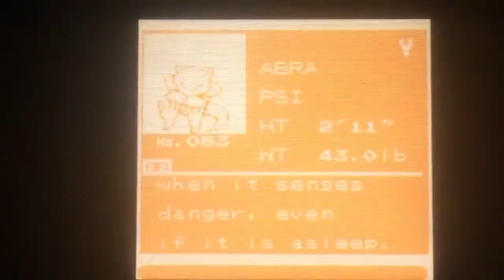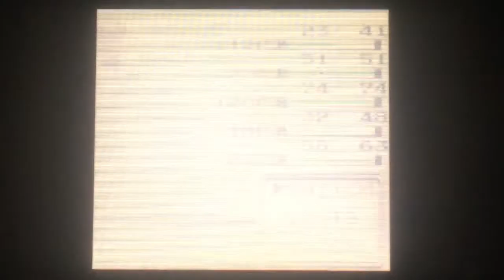Pokemon Crystal | Ep.15 | Machop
hey guys look what's back, Crystal :D
Finally got my 3ds back so yay